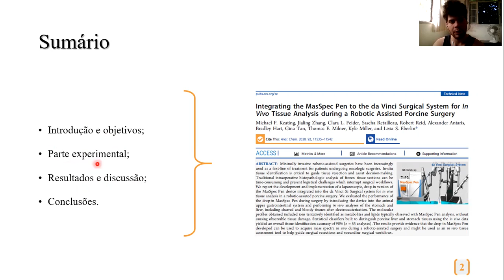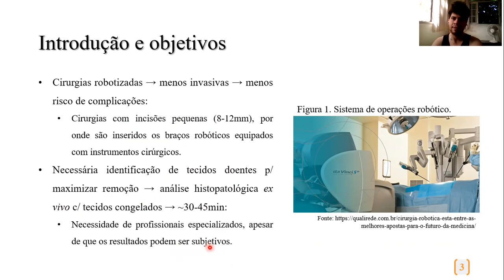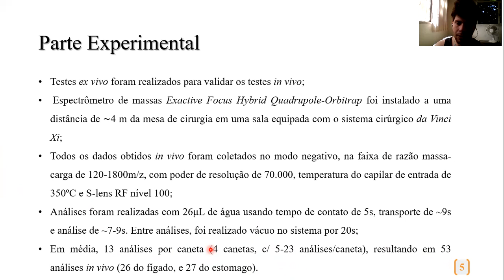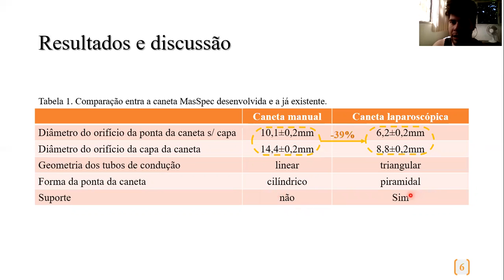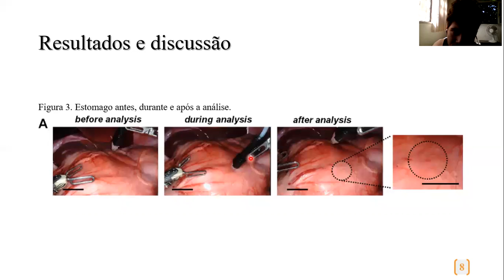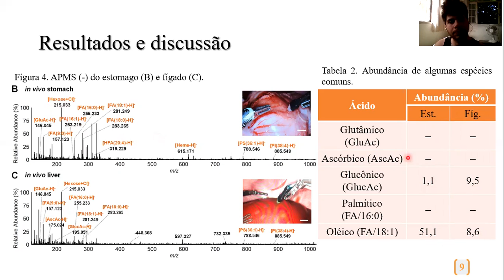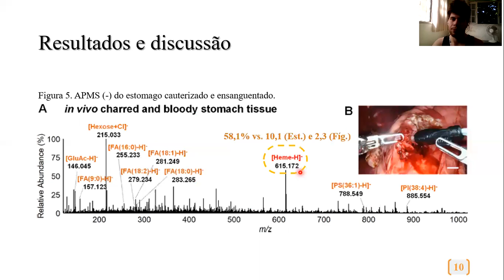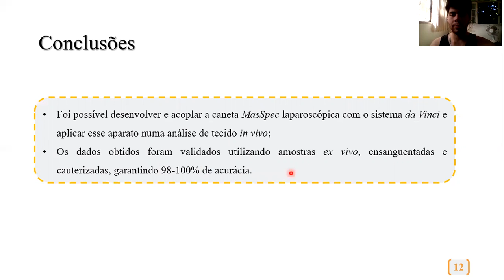"Integrating the MasSpec Pen to the da Vinci Surgical System for In Vivo Tissue Analysis..."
"Integrating the MasSpec Pen to the da Vinci Surgical System for In
Vivo Tissue Analysis during a Robotic Assisted Porcine Surgery" por Heryson Tresmann Lopes de Arantes